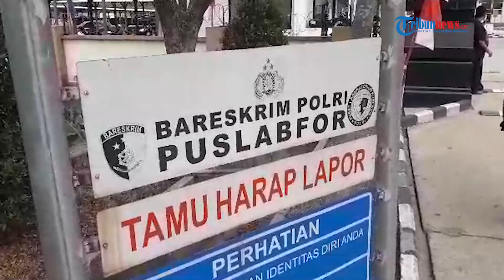Imbas Kasus Bayi Tertukar di Bogor, 5 Perawat dan Bidan Dinonaktifkan, 10 Lainnya Mendapatkan SP1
TRIBUN-VIDEO.COM - Buntut kasus bayi tertukar di Bogor, di mana lima dari total 15 perawat dan bidan dinonaktifkan.

Diketahui, keputusan itu diambil buntut lalai memasang gelang identitas hingga bayi dari Siti Mauliyah (37) tertukar.

Dikutip dari Kompas.com pada (21/8), Juru Bicara Rumah Sakit Sentosa, Gregg Djako memberikan penjelasannya.

Ia mengatakan, awalnya ada 15 orang yang akan disanksi, namun pihaknya melakukan pemilahan siapa saja yang terlibat langsung dalam kasus.

"Awalnya 15 orang yang mau disanksi, tapi kan kita harus melihat dong berapa orang yang kemudian terlibat," ujar Juru Bicara RS Sentosa, Gregg Djako saat dihubungi Kompas.com, Minggu (20/8/2023).

Gregg menjelaskan caranya, mereka mendalami dan mencari siapa yang paling berperan dan mengetahui betul peristiwanya.

Sehingga, pihak rumah sakit berhasil menemukan dan telah menetapkan lima orang untuk disanksi berat.

Kelimanya telah diberi sanksi, dinonaktifkan atau dibebastugaskan.

Sedangkan untuk kesepuluh lainnya, hanya mendapatkan SP1.

"Kita mendalami dan mencari mana yang paling berperan dan mengetahui betul peristiwanya. Jadinya yang 10 orang kita SP1 aja. Sedangkan yang lima perawat dan bidan dinonaktifkan atau dibebastugaskan," ungkapnya.

Lebih rincinya, 10 orang tersebut disanksi dengan dipindahkan ke bagian administrasi untuk sementara waktu.

"Mereka di satu departemen ini dinonaktifkan untuk tidak memegang bagian itu (persalinan)," ujar Gregg.

(Tribun-Video.com)

Artikel ini telah tayang di Kompas.com dengan judul "Buntut Bayi Tertukar di Bogor, 5 Perawat dan Bidan Dinonaktifkan karena Pasang Gelang Dobel", Klik untuk baca
Penulis : Afdhalul Ikhsan
Editor : David Oliver Purba

Host: Yessy Wienata
VP: Latif